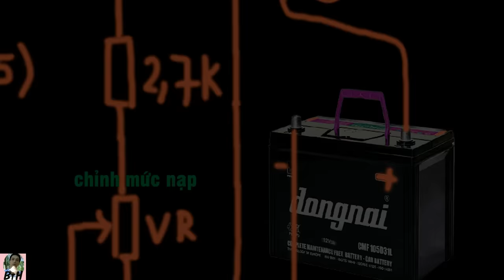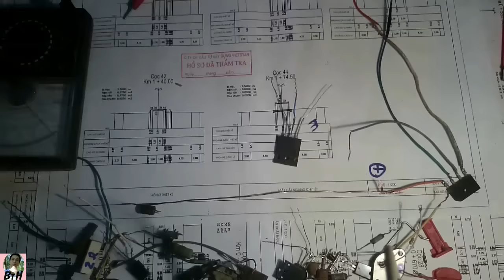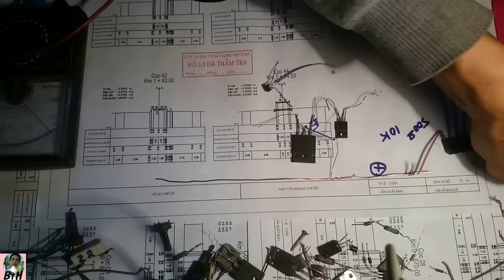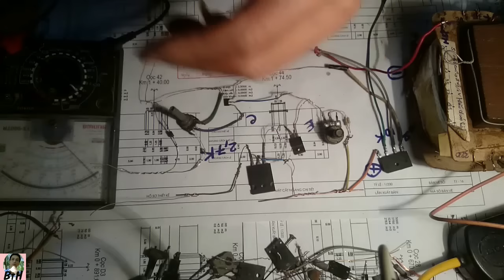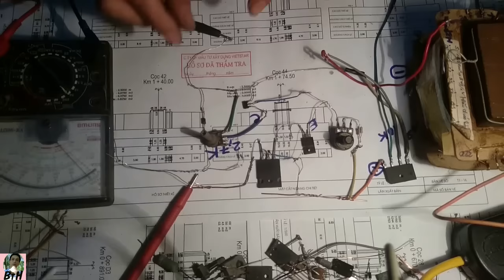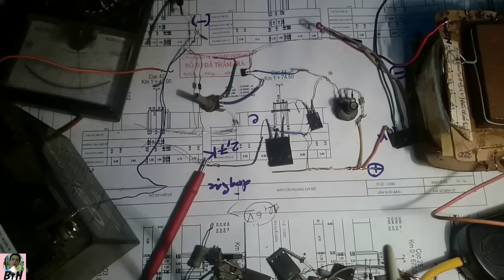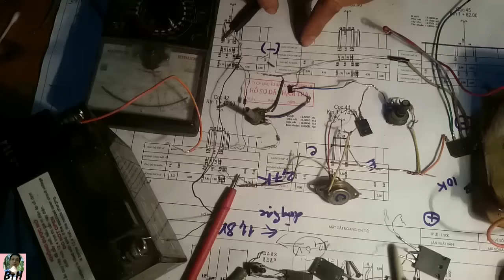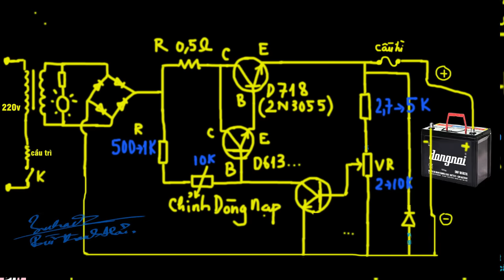mạch nạp ắc quy tự động ngắt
Mạch tự động nạp ắc quy, khi ắc quy đầy, mạch tự ngắt điện, khi ắc quy yếu, mạch sẽ tự nạp điện. cách làm mạch tự động ngắt dùng transistor và điện trở, sơ đồ đơn giản dễ lắp ráp.